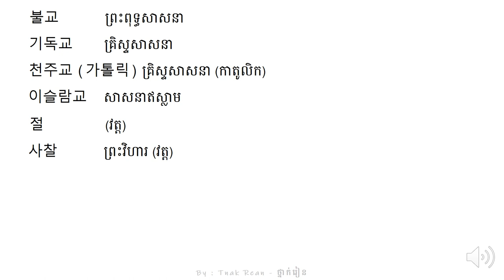រៀនអានពាក្យ 33 - Korean Vocabulary 33 - 단어를 공부하기 33 | by Tnak Rean - ថ្នាក់រៀន